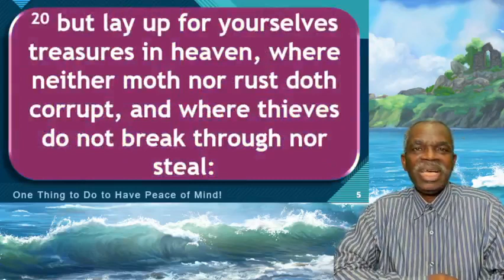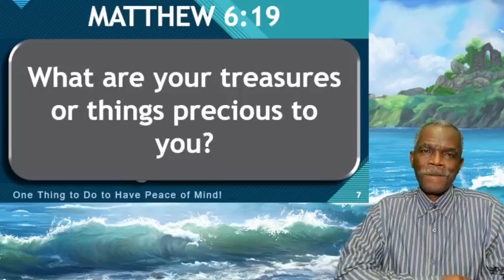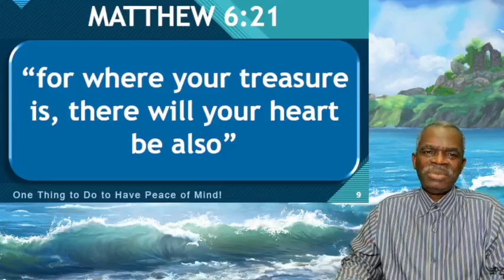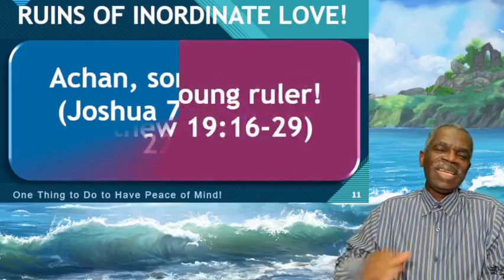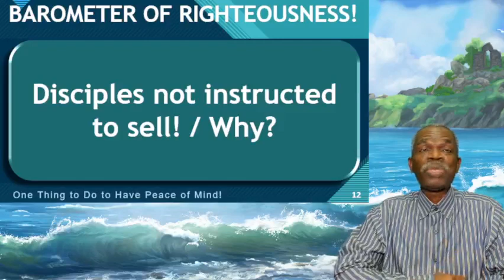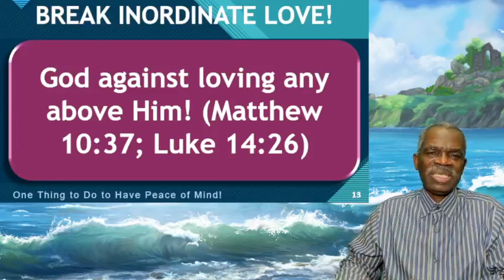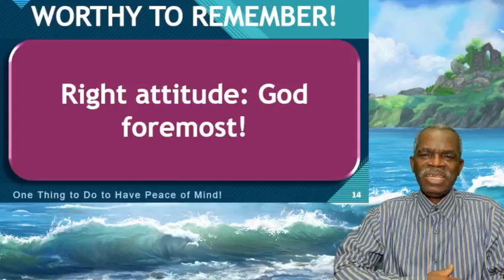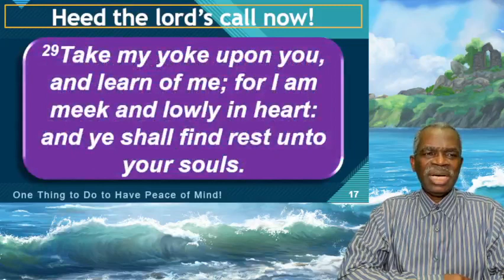One Thing to Do to Have Peace of Mind! | Dr Alex Oluwasakin | Voice of Mercy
Though it is early in the New Year 2022, there are many things of concern taking place already. Many are getting agitated, especially as there seems to be no solution to the Covid-19 virus pandemic yet.

Everyone desires peace but many look for peace in the wrong places or with the wrong perspective.

Numerous things can make the believer in Christ seem to lack peace. When you lack peace, it is often not because God has taken away your peace. Rather, you lack peace often because you have allowed something or some situation to steal your peace.

Your heart is in turmoil because you have allowed your focus to be obscured by whatever problem you are facing or the undesirable situation that seem to have come from nowhere.

Of the numerous things that can crowd out the peace of God from a believer’s heart, we shall look at just one.

Hence, this video is titled, “One Thing to Do to Have Peace of Mind!”

We see that the Lord put His finger on this entity that has over-powering power over many people.

Yes, the Lord who loves us more than anyone else spoke of this entity that if allowed will not only steal the peace of his disciples but will attempt to cause them to fail and nullify their witness.

This entity not only steals peace but is a chief giant standing in the way of many from coming to Christ.

We shall see the ruinous impact of this entity in the lives of many as detailed in Holy Scripture.

We see that the Lord has not left His disciples at its mercy. He informed them of this entity, its power, and commanded them what they should do. It is always the right thing to obey the Lord and not insist on only our understanding.

Many think wealth is the problem. But the Lord points out what the problem is and what to do about it.

But will you agree with the Lord?

Or will you respond like the rich young man who rejected the word of the Lord and left sorrowfully?

I pray that after watching this video, you will agree with and obey the Lord. You will see that “One Thing to Do to Have Peace of Mind!” and go a step further by doing that thing.